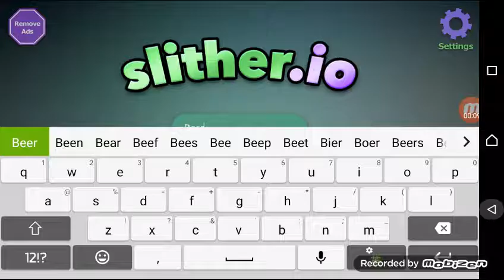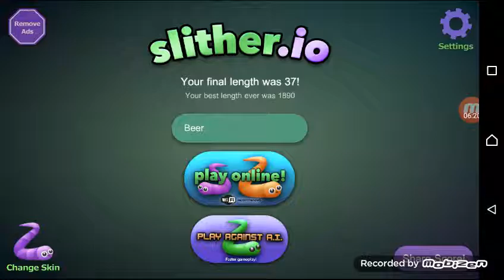[啤酒小遊戲]slither.io_Ep.2_又來玩了XD